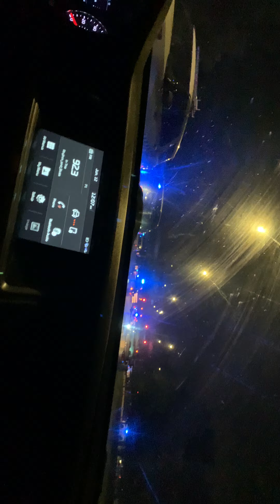Standing up to the police (popular Controversy)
If this is your 1st time on the channel, do me a huge favor.

Join Robinhood with my link and we'll both get a free stock

We'll both get $75 when you open a Chime bank account and set up direct deposit!